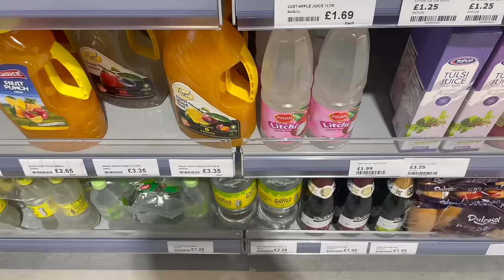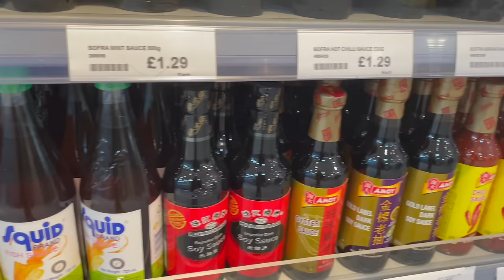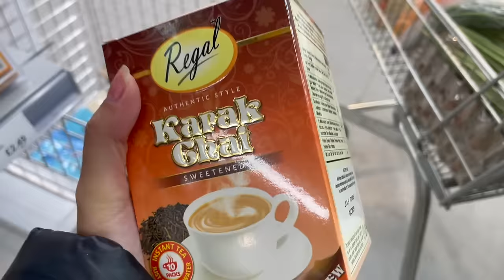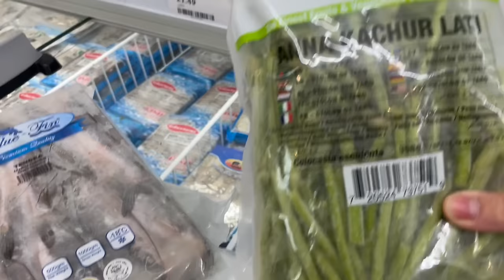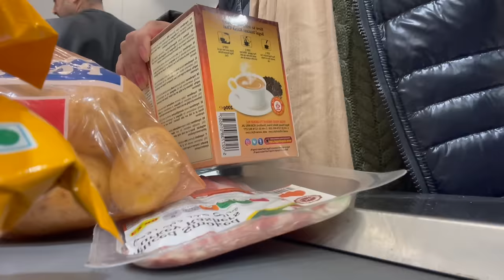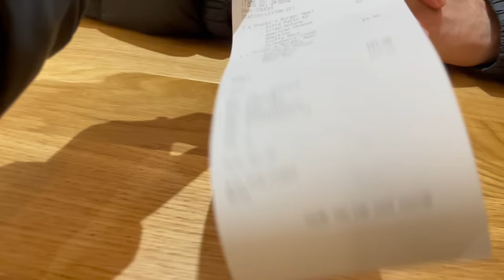MASALA BAZAR Shopping With Mum | Groceries Haul | Ilford Exchange Mall, Co-Ord Sets, Abaya| VLOG ♡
Uploads Days:  Friday 10am
Taking Makeup Bookings as well
BARKING, East LDN
ONE ON ONE CLASS

WHAT YOU'LL LEARN & HOW
-FULL FACE OF MAKEUP FROM SEPHORA & MAC MAKEUP ARTIST
-How to prep skin (Simple Skincare Routine)
-Foundation Matches| Colour Theory
-Contour & Highlight
-Detailed Eye Makeup
-This is (NOT BRIDAL COURSE) BUT You'll learn all the basic to pro level techniques to enhance your face through makeup
-How to do Party Looks | Soft Glam (my signature look) on yourself.
No models, I will do the makeup on you and teach one to one
-You'll Learn everything over two days ( weekdays or weekends) 3 PLUS hours each day with 15 mins tea break.
-Total of 7 PLUS  hours in a private comfortable living area one on one class
-Breakdown of What's in my makeup kit and all the tools needed for the most perfect base and eyelook
-You'll learn the Fundamentals of Makeup
-In depth makeup classes for beginners + PROs